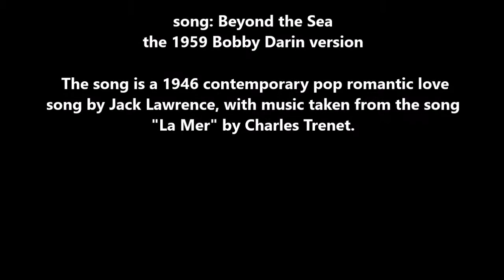Beyond the Sea by Dana Rose Crystal September 2017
Beyond the Sea karaoke by Dana Rose Crystal September 2017